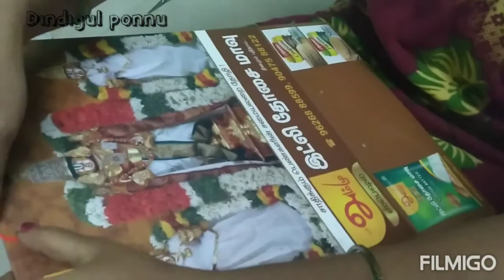Door hanging craft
Door hanging. Crafts wall hanging. Door decore wall hanging